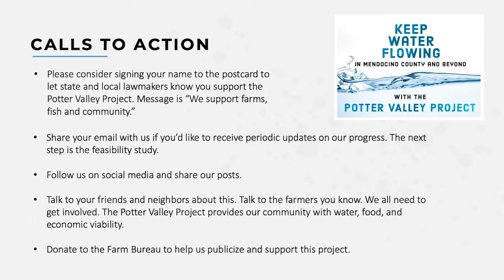Potter Valley Project Update Q&A Session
Potter Valley Project question and answer session.This is the second part in a recent Potter Valley Project Update event held by the Mendocino County Farm Bureau July 24th, 2019 in Ukiah, CA.  Speaking to the questions is Janet Pauli, chairwoman of the Inland Water and Power Commission of Mendocino County.